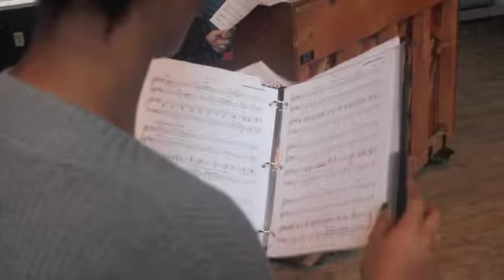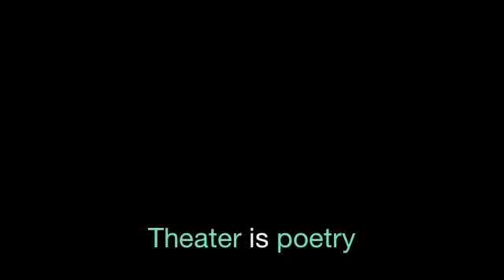Putting On a Theater Production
So much goes into a theater performance, beyond what the audience sees. Many aspects must come together in order for a theater show to be successful and collaboration is key.

Video by Danielle Young.

Featuring: Sana Selemon and David Russell

Filmed at Ohio University in Athens, Ohio